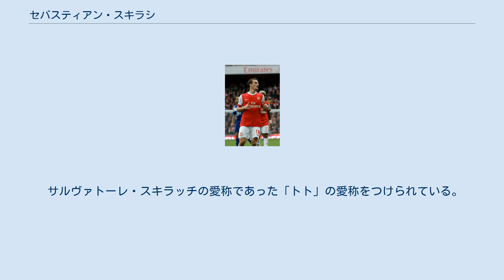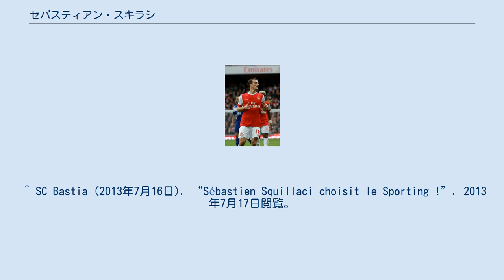セバスティアン・スキラシ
スポルタン・トゥーロン・ヴァールの選手
アーセナルでプレーするスキラシ セバスティアン・スキラッチ（Sébastien Squillaci, 1980年8月11日 - ）は、フランス共和国ヴァール県トゥーロン出身の元サッカー選手。
元フランス代表である。
現役時代のポジションはCB。
 サルヴァトーレ・スキラッチの愛称であった「トト」の愛称をつけられている。
 2部リーグに所属していたスポルタン・トゥーロン・ヴァールでデビュー。
1998年にASモナコへ移籍するもレギュラーを獲得することができず、ACアジャクシオへレンタルされた。
しかしながら、2001年にモナコの監督に就任したデシャンはアジャクシオでの活躍に目を付け、翌シーズンにチームに呼び戻すとセンターバックのレギュラーに据えた。
ガエル・ジヴェ等とコンビを組み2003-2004シーズンにはチャンピオンズリーグ決勝に進出したが、自身は出場機会がなくFCポルトに敗れている。
 2006年、オリンピック・リヨンに移籍。
クラウディオ・カサッパの後継者として最終ラインをまとめ、クリスとのコンビでリーグ優勝に貢献した。
2008年にセビージャFCへ3年契約で移籍した。
移籍1年目から33試合に出場し、同胞のジュリアン・エスキュデとともに最終ラインのリーダーとして活躍した。
 2010年8月26日、アーセナルFCに3年契約で移籍した。
移籍金は推定800万ユーロ（約8億6000円）。
 加入当初ばトーマス・フェルメーレンの怪我もあって同じく新加入で同胞のローラン・コシールニーやヨハン・ジュルー等と共に主力として活躍したが、フェルメーレンが怪我から復帰しペア・メルテザッカーが加入するとそれ以降は出場機会に恵まれなかった。
 2013年6月5日、アンドレイ・アルシャヴィン、デニウソンと共にアーセナルを退団することが発表された。
7月16日、SCバスティアへ移籍。
6季ぶりの母国復帰を果たした。
 2017年11月、現役引退を発表した。
 2004年にフランス代表としてボスニア・ヘルツェゴビナ戦でデビュー。
UEFA EURO 2008のメンバーにも選出されたが、出場機会はなかった。
2010 FIFAワールドカップメンバーにも選出された。
 ^ Goal.com (2013年6月6日). “アーセナルがアルシャビン、デニウソン、スキラッチの退団を発表”. 2013年6月6日閲覧。
 ^ SC Bastia (2013年7月16日). “Sébastien Squillaci choisit le Sporting !”. 2013年7月17日閲覧。